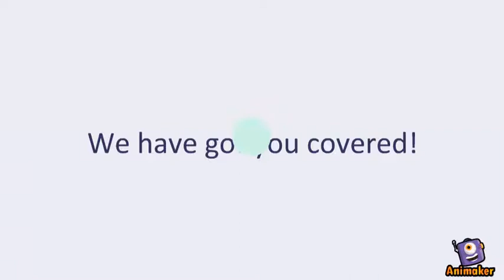FRCEM SAQ Book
The book that will definitely Get you through your exams.